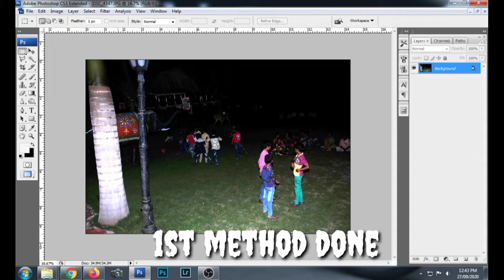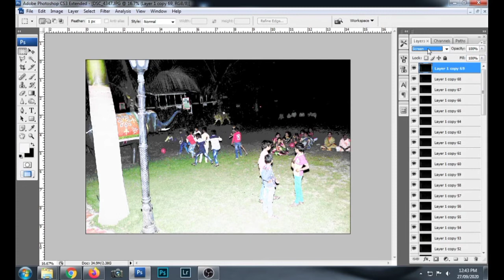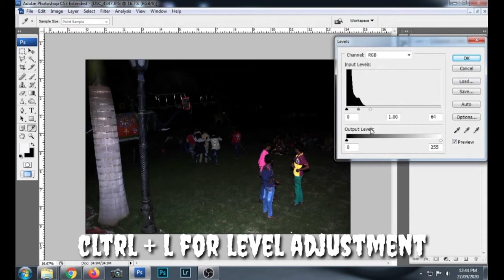THREE METHODS OF DARKEN IMAGE TO BRIGHTNEE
WELCOME TO DRXROHITEDITZ CHANNEL

OUR SERVICESS :- FOR INFORMATION OF THIS PAKAGE RATE CONTACT
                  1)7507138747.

1) BRONZE PAKAGE ;- WEDDING PHOTO+VIDEO+MINI ALBAM+CALENDER.

2)SILVER PAKAGE  ;- PRO-WORK WEDDDING PHOTO+VIDEO+32 GB PENDRIVE
                    +ALBAM 12X36+MINI ALBAM +CALENDER+CANDID
                    + SHOOT.

3)GOLD PAKAGE    :- PRO- WORK PRE-WEDDING PHOTO +WEDDING-PHOTO
                    +VIDEO+64 GB PENDRIVE+
                    ALBAM 12X36+MINI ALBAM+CALENDER
                   +WHATSAPP PATRIKA+CANDID SHOOT+SURPISE GIFT.

4)PLATINUM PAKAGE :-PROFESSTIONAL WORK +PRE-WEDDING PHOTO+VIDEO
                   +CANDIID SHOOT
                     +SKIN RETOUCHINT FREQUENCY SEPARATION OR HIGH END SKIN
                      OR BRIDAL GRADIENT FILL   PRE-WEDDING+WEDDING-PHOTOT+VIDEO
                     +64 GB PENDRIVE(TWO)+
                     WHATSAPP PATRIKA +VIDEO INVITATION
                     +WEDDING ALBAM 12X36+SURPRISE GIFT.

BABY SHOWER PAKAGE :=

1) MATERNITY PHOTO SHOOT OUTDOOR OR STUDIO SOFT COPY+PRINT
2) IN RECEPTION PAKAGE ALBAM 24X8